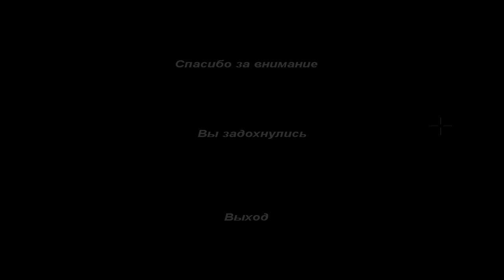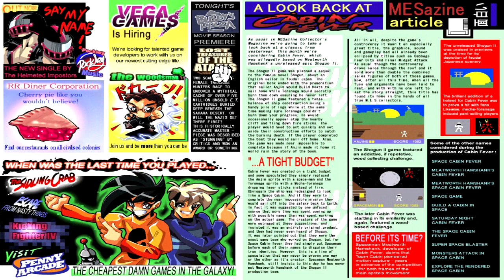Прохождение The White Chamber #2 [Вонючий холодильник]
Внимание! Данное видео не предназначено для просмотра лицам младше 18 лет.

The White Chamber — это классический рисованный квест, с очень качественным сюжетом. Посвятите пару вечерних часов спасению молодой девушки, которая каким-то образом оказалась в космосе, ничего не может вспомнить и без вашей помощи вряд ли сумеет выжить в этой страшной и фантастической истории.

Музыка из начальной заставки: The White Chamber OST - Terror [Corridor Sequence]
Музыка из завершающей заставки: Paul Paolovic - Cappuccetto Rosso